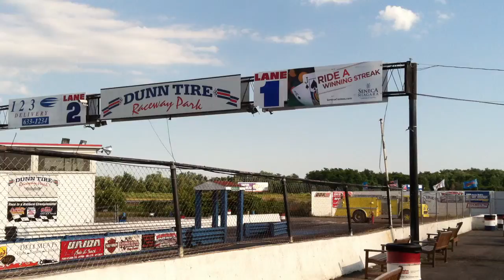All Dunn Tire Sponsors